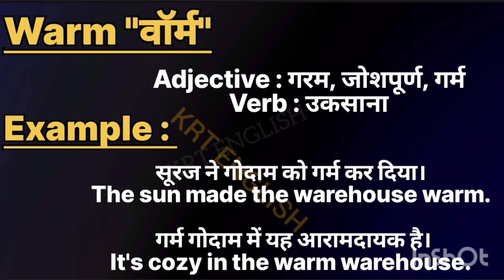Warm meaninpg in hindi || Warm ka matlab kya hota hai || Warm का हिंदी मतलब क्या होता है।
Warm meaning in hindi
l Warm ka matlab kya hota hai

word meanings
Warm का हिंदी अर्थ
by krt english